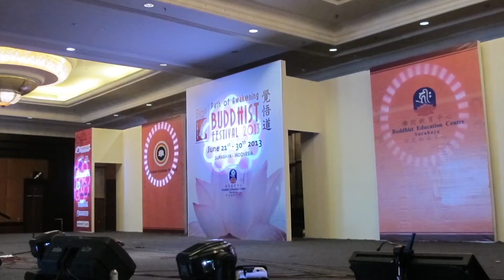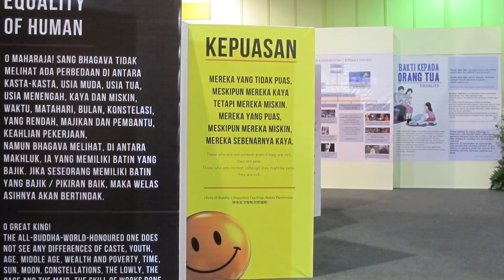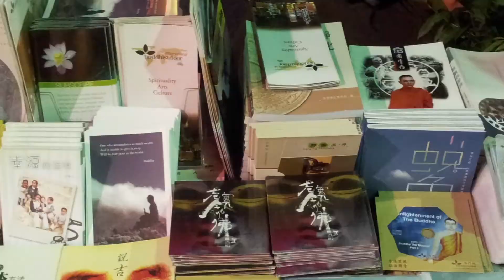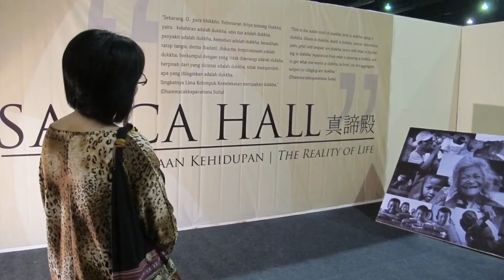Buddhist Festival 2013, Surabaya, Indonesia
Buddhistdoor hosted a booth at the once-every-five-years Buddhist Festival in Indonesia. This year it was held in Surabaya and thousands attended the 10-day event. Buddhistdoor International Editor Raymond Lam speaks about the festival experience and the significance of Buddhism in the cultural history of Indonesia.

Be inspired by more Buddhist content at our main website, Buddhistdoor

Interview host: Raymond Lam, Editor, Buddhistdoor International
Reporter: Karen Chang

Filmed on location in Surabaya, Indonesia and Buddhistdoor offices in Hong Kong
Video editing: Karen Chang

"Resignation" & "Easy Lemon"

Produced by Buddhistdoor International  (2013)